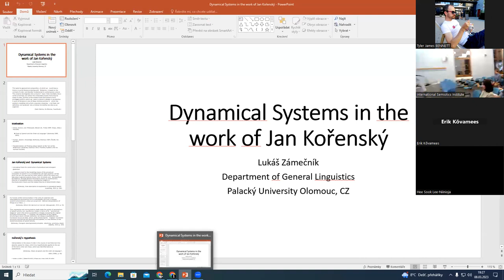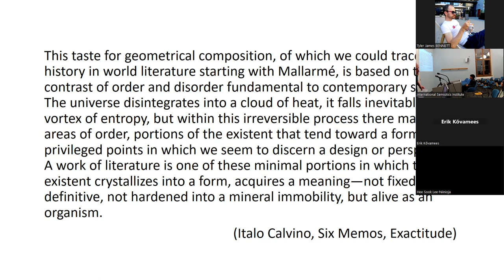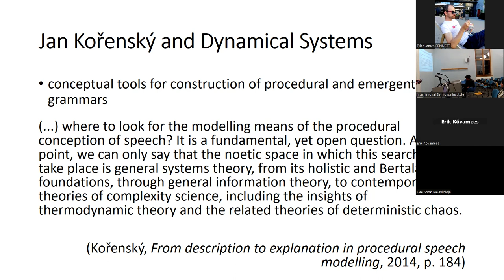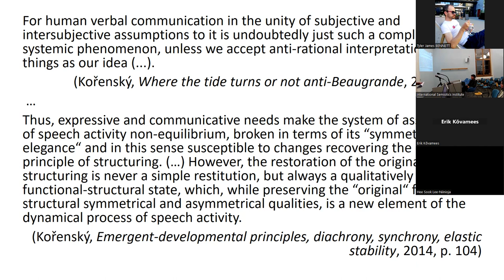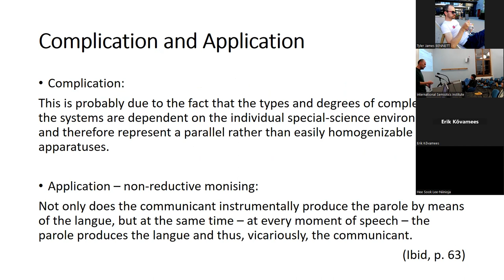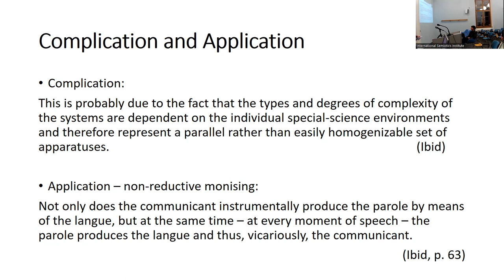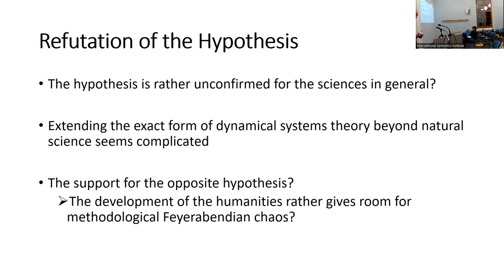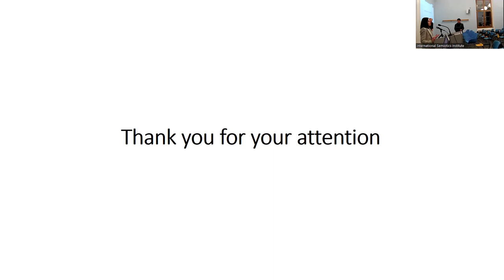Lukáš Zámečník: Dynamical Systems in the Work of Jan Kořenský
"Dynamical Systems in the Work of Jan Kořenský"

Lukáš Zámečník is a researcher from the Department of General Linguistics at Palacký University. His main research interests are the philosophy of science and its relations to linguistic methods. Here is the abstract for his talk:

Jan Kořenský promoted the interdisciplinary relations between linguistics and natural sciences and drew from these relations the conceptual means to build his own hypotheses about the nature of speech and communication. This presentation aims to make visible the conceptual borrowings from dynamical systems theory that Jan Kořenský used. Above all, we will try to show to what extent is fulfilled the Kořenskýʼs hypothesis – from his treatise “The Chaos of Speech and the Order of Language?” (1999) – about the transformation of the conceptual pair of “order and chaos” in the humanities.

Here is the series theme description for History and Praxis:

History remains a central concern of semiotic inquiry for several reasons. It is often posed as a hypothesis that for something to be a sign and for someone to recognize it as such, there needs to be a sedimentation of effectively executed practices: a local ‘history’ of interactions that assure the preservation and transmission of knowledge. Theories of sign processes also often bring ‘history’ as a primordial component of the sign systems behind them; so that, for instance, a natural language is to be defined as a code “plus its history”. Simultaneously, semiotics is also anti-historicist: the synchronic method of Saussure is commonly thought to exclude the temporal, and the Russian Formalists disregarded everything outside the ‘text’ – particularly personal biography and context – in rebellion against the prevailing historical and material determinism of their day. But even they were concerned with the genesis of the phenomena under study, precisely in order to explain how it is that something comes to stand for something else. History entails praxis where signification structures intersect communication acts, and the concatenation of practices weaves the ‘proper’ fabric of history. But whose history? We invite participants this semester to reflect on this personal question and its inevitably political answers.